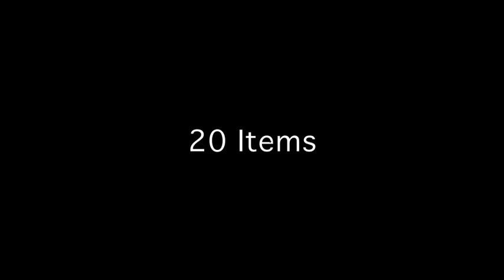AuctionsAreFaster.mov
Watch Col. Frank and the guys sell 20 items faster than you usually would with a garage sale!